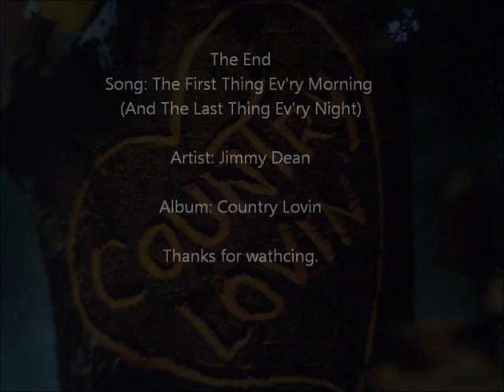The First Thing Ev'ry Morning (And The Last Thing Ev'ry Night): Jimmy Dean